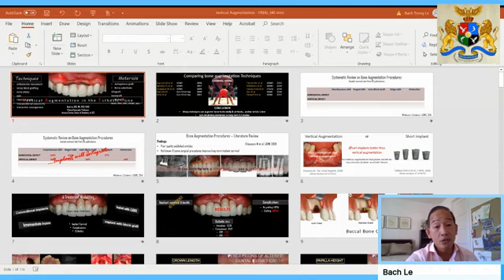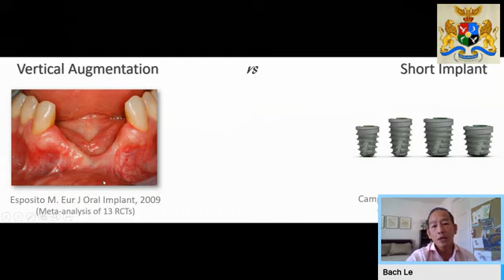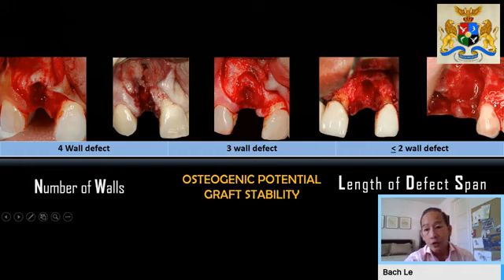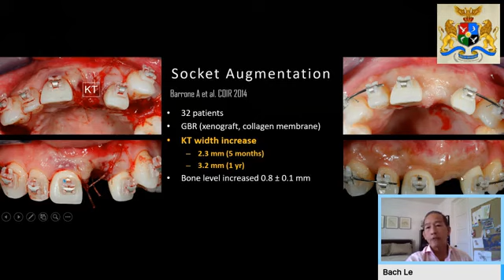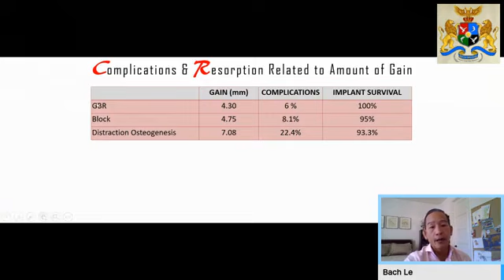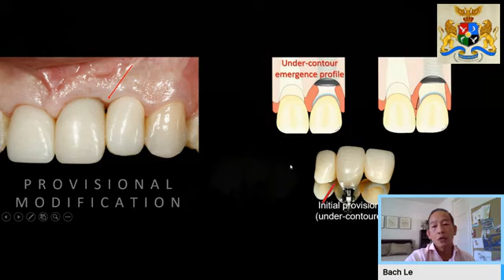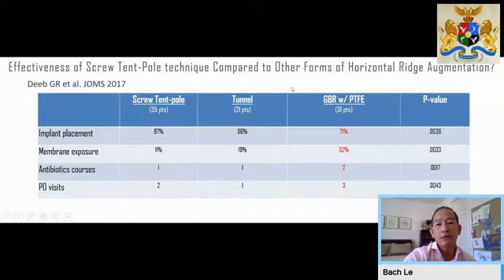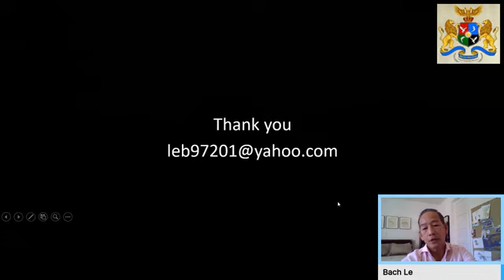Dr. Bach Le on "Vertical Augmentation in the Esthetic Zone - Myth Versus Reality"